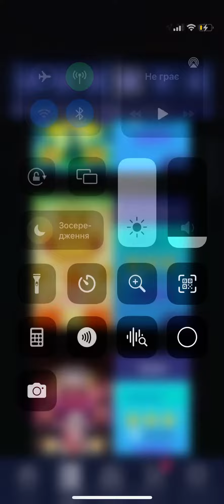Rolling Sky: game iPhone runter: номер 38. Аппетитные соблазны: слабный!